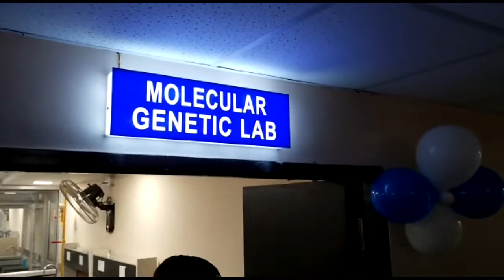Bihar में 15 से 18 साल के बच्चों के Vaccination की शुरुआत कर CM Nitish हुए Tejashwi पर हमलावर